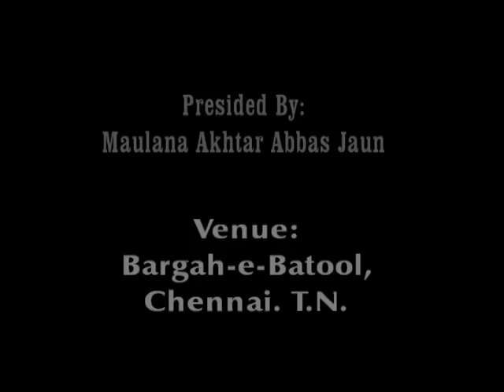Maulana Akhtar Abbas Jaun, 14th July 2014- Part-4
Topic: Ramadhan Ul Kareem, Khud Saazi Ka Mahina -Part-4
14th July 2014, 15th Ramadhan 1435.
Venue: Bargah-e-Batool, Chennai. T.N.